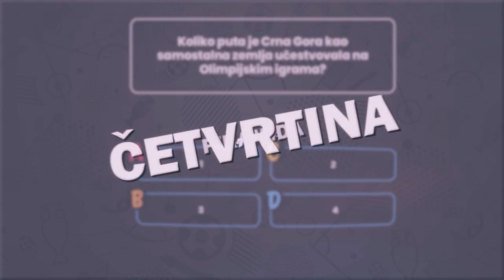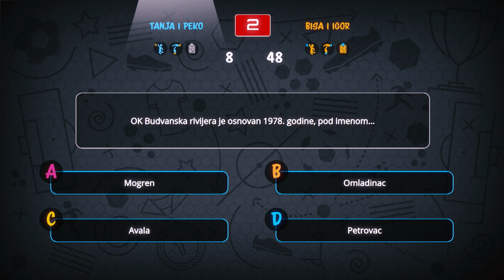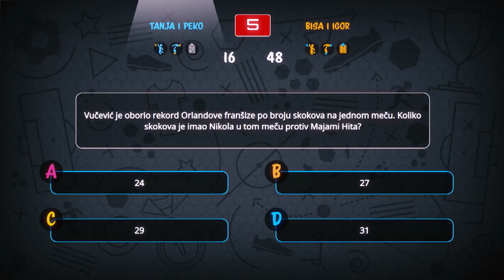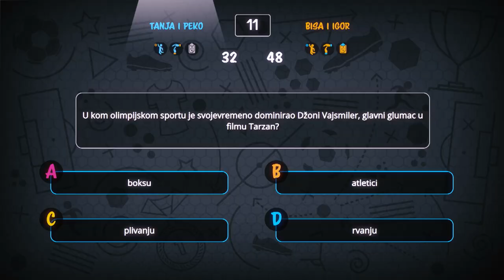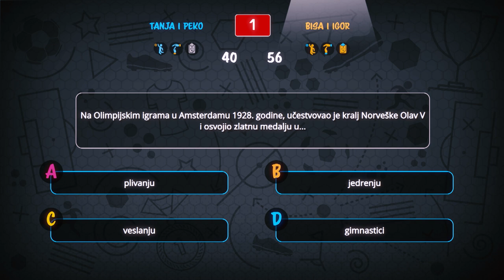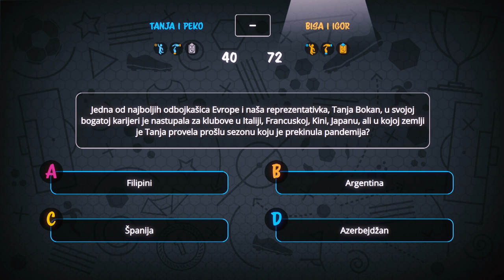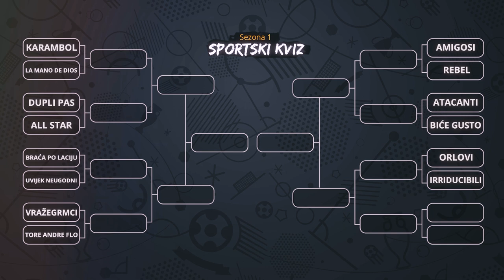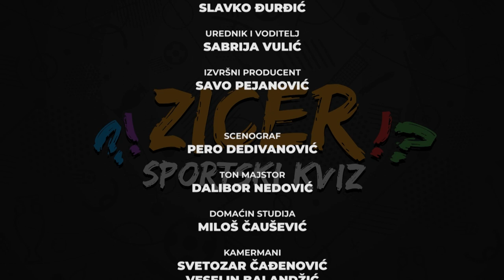Zicer S01E00 | Specijal / sportski kviz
Premijera Zicer sportskog kviza!

Tanja Bokan i Petar Mijović vs Biserka Radulović i Igor Vušurović.

Novi kviz:
• RTCG 1 - nedjeljom u 18h
• RTCG 2 - utorkom u 18h